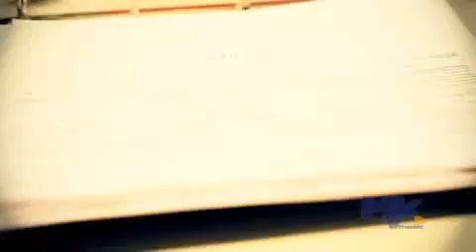Ariely Bonatti - O Tribunal cilpe oficial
O Tribunal,
Grande sinédrio,
Conselho supremo de Jerusalém.
No tribunal,
Reuniram -se pra julgar
O Filho de Deus.

Que ato condenável será que Ele fez?
Qual tipo de crime que Ele cometeu?
Uns dizem doloso outros dizem culposo, mas qual será o seu?
Montaram um grande júri pra matar Jesus,
Uma pena de morte foi lançada ali,
Em todo Israel antes nunca se viu alguém julgado assim.

Foi condenado, pois curou o cego,
Foi condenado por parar o vento,
Foi condenado porque perdoou,
Porque tirou a dor, arrancou sofrimento.
Foi o culpado porque trouxe a vida
Há quatro dias quem estava morto,
Foi perseguido pois na multidão,
Espargia unção,
Curando todo povo.

O tribunal abril sessão,
O sacerdote sem razão,
Pra condenar o meu Jesus,
Lançou-O na cruz como prisão.
Eles não sabem o que fizeram,
Mataram o Mestre de uma vez,
Perdeu no júri popular,
Mas o pecado Ele venceu.

Cantai:
Ele enfrentou a morte por você,
Pra te dar o direito de viver,
Celebre o seu Nome dando Glória,
Tome posse da vitória, então cantai.
Desperta é a hora de reagir,
Ele chorou pra ver você sorrir.
O preço que foi pago no calvário,
Mudou todo o cenário por você.

Cantai:
Mudou todo o cenário, então cantai,

Jesus venceu
E sobre a morte triunfou
E todo inferno ali perdeu.
Jesus venceu,
Ele venceu,
O Mestre está bem vivo aqui,
Ressuscitou o Filho de Deus,
Jesus venceu.